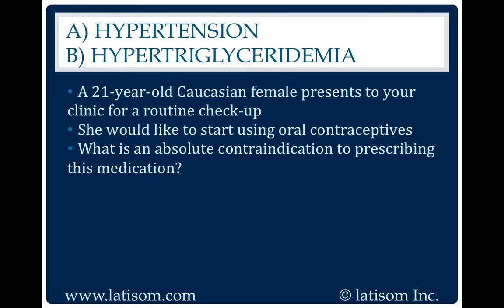2094: Hypertension or Hypertriglyceridemia